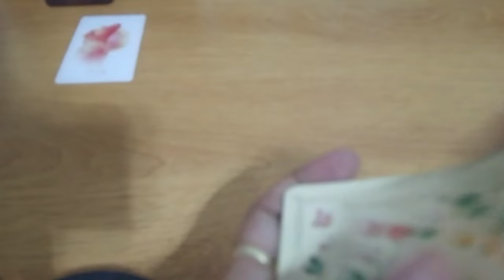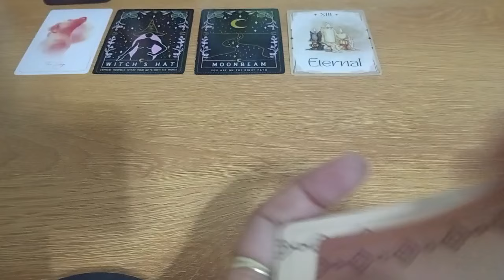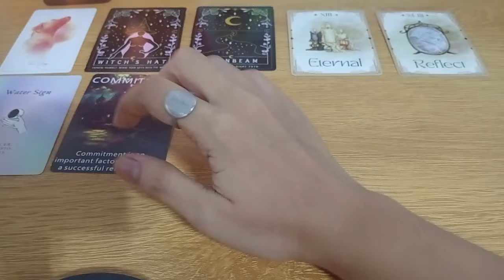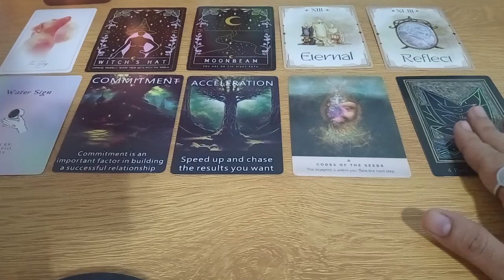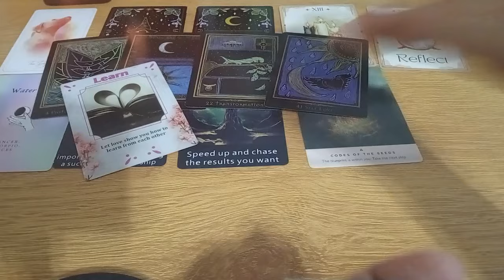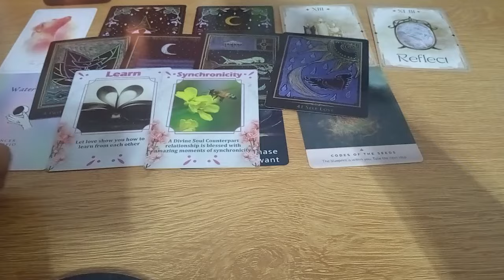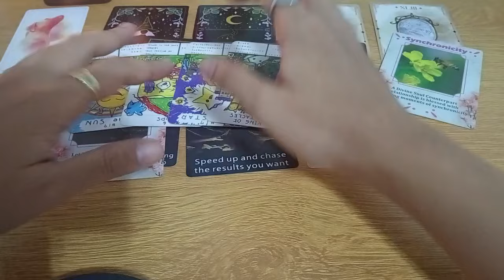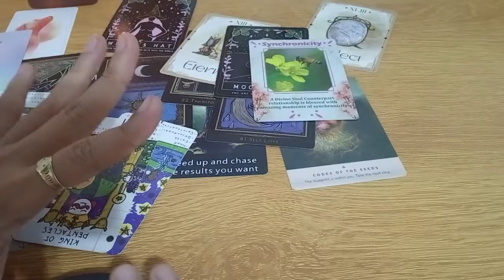🕊️GEMINI♊REVELATION MAY TUTUNGO SAU GUSTO NG COMMITMENT SAU MAY PAGHINGI NG TAWAD SINU TOH?🤔🕊️tarot